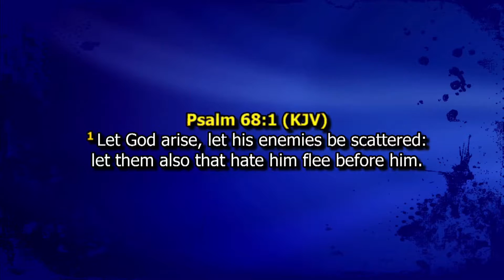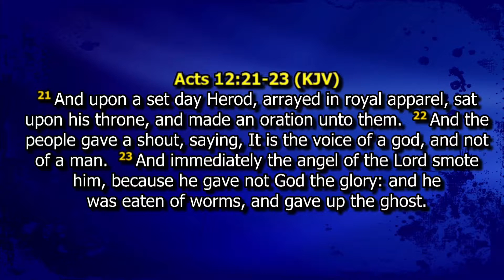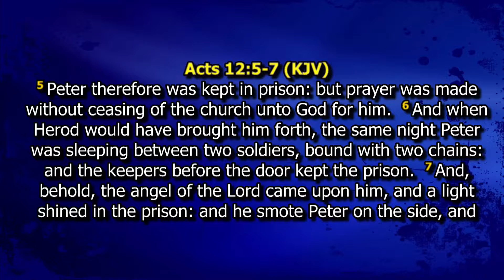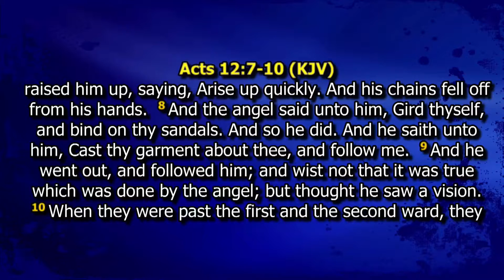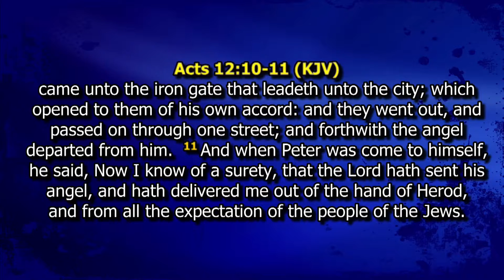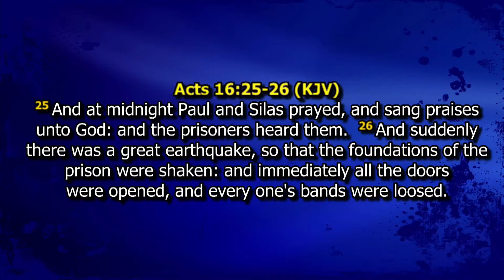GOD'S VENGEANCE. Morning Devotion. Presented by AFTV-HOUSTON. Host: Rev Sam 10 04 2021